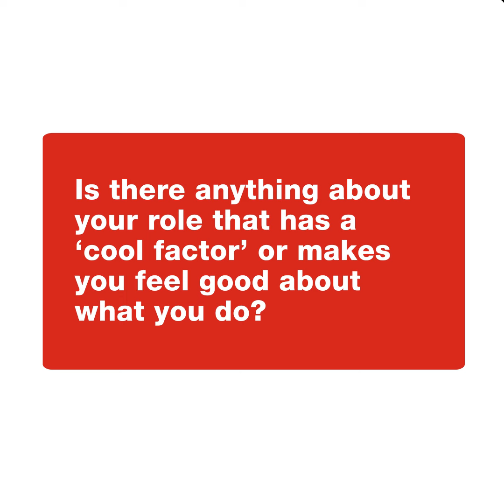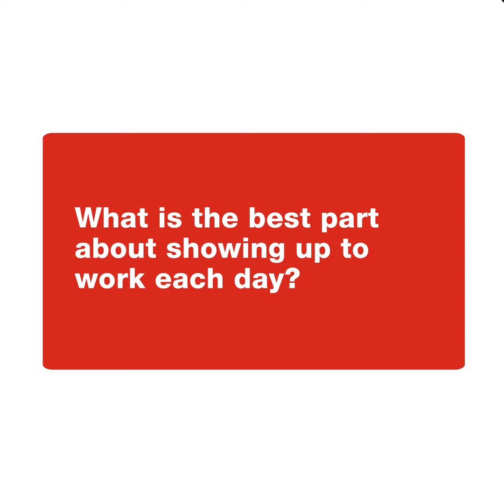Cummins Technician Spotlight: Oliver L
For Oliver, being an Engine Workshop Technician is more than just a job – it's a daily opportunity to solve complex problems and ensure peak performance from every engine he touches. Follow along as Oliver shares the coolest parts of his job and why he finds his role so fulfilling.